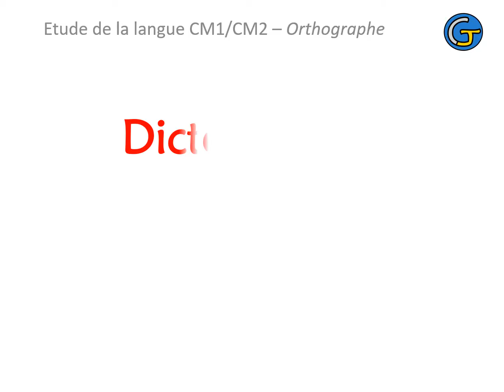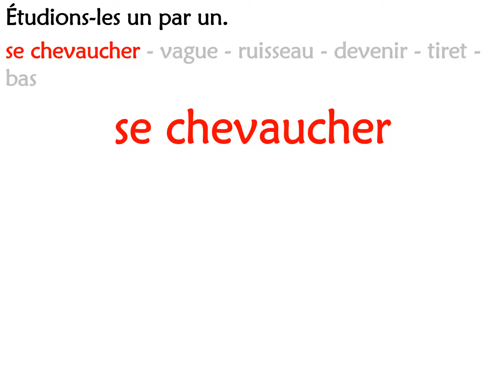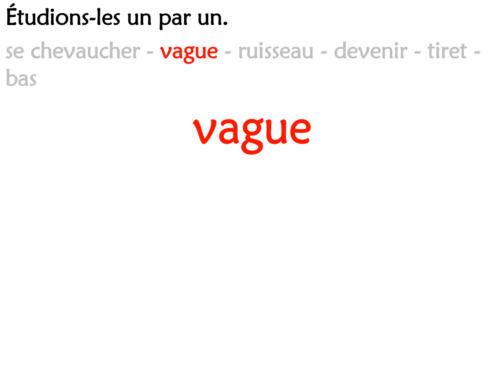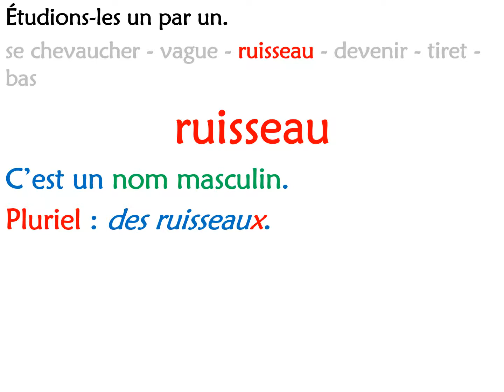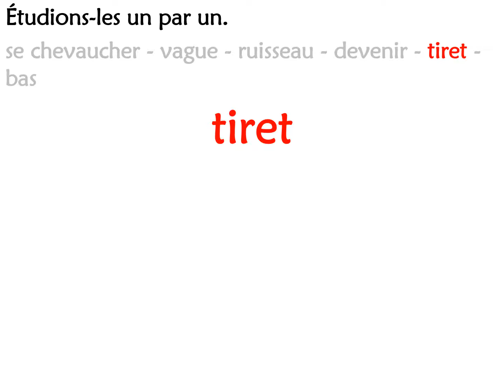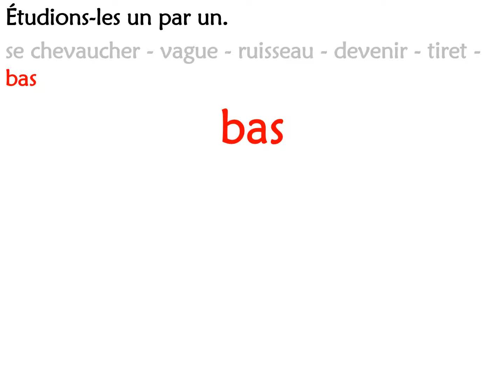Dictées flashs (année 2) Liste 19 - Partie 2